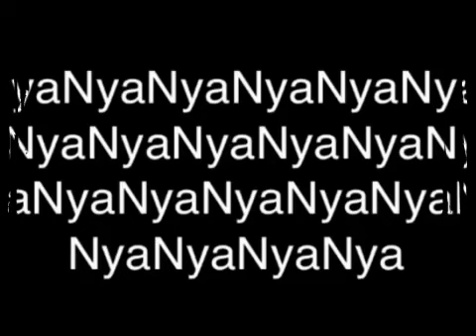Silent film Nyan cat